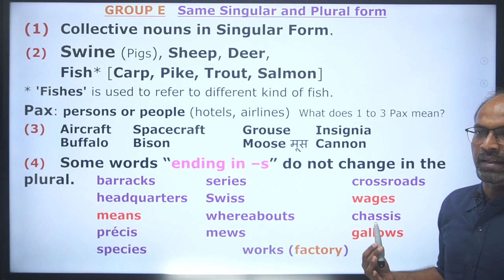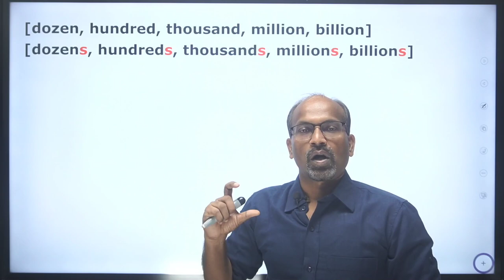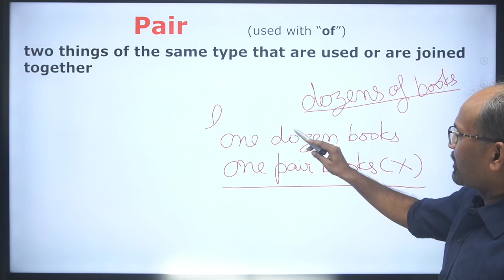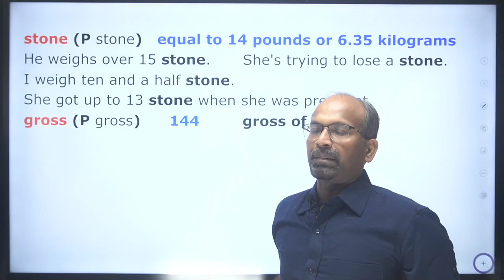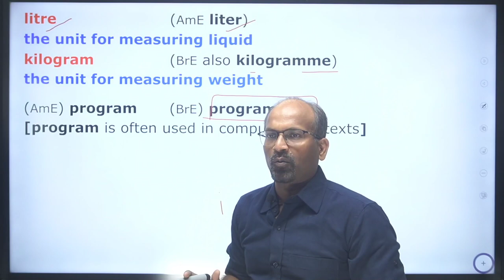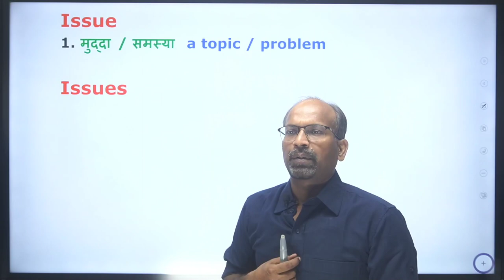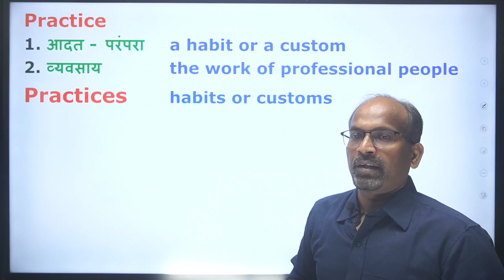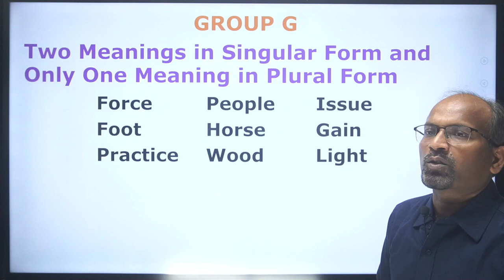Nouns - Part H | English Grammar for SSC CGL, CHSL, CPO, CDS | SBI/IBPS PO/Clerk | Sanjay Gupta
The most comprehensive discussion of Nouns, which is relevant for the current trend of various competitive examinations.

A one-stop solution.

These videos serve as an eye-opener for the students who wrongly / mistakenly believe that the topic "Noun" does not require much attention.

Go through these videos and you may never require any other reference material or video for this topic.

Happy Learning